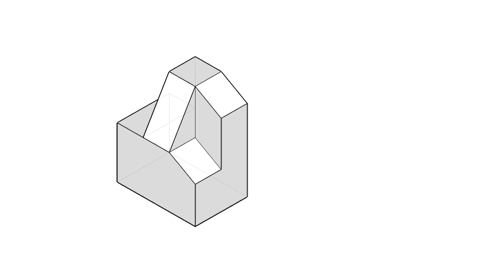全華圖學122頁第01題/三視圖轉等角圖/等角線方格法畫法/角度與實長-等角圖展示